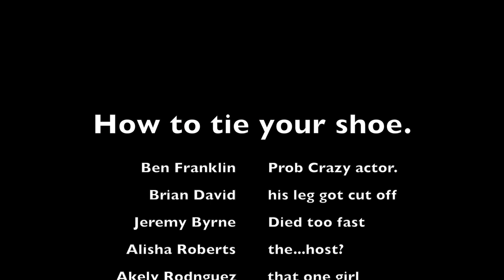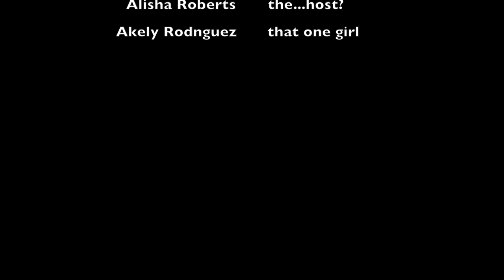shoe tie (Horror)